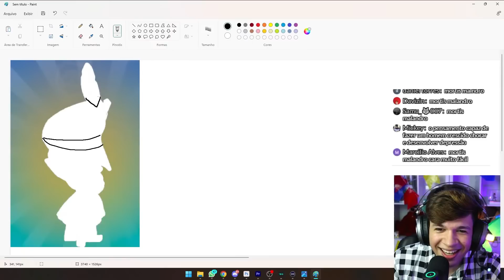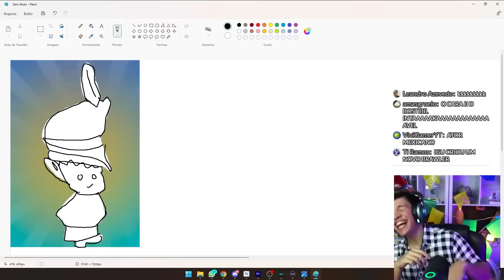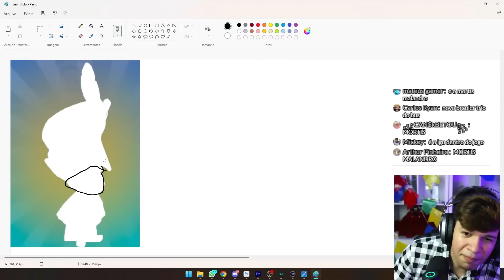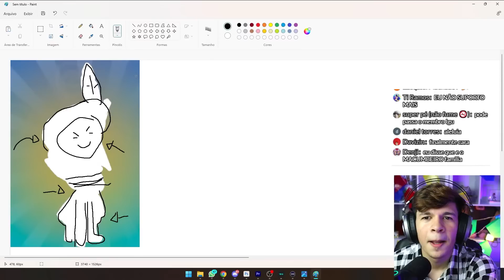ADIVINHE o Brawler pela SILHUETA! - Brawl Stars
Nesse vídeo a gente vai tentar descobrir quais são os brawlers apenas pela sua silhueta! Um deasfio em tanto considerando que poderam aparecer skins também! Brawl stars de novo!

Esse vídeo foi um corte de um evento chamado Arraiá do Igu que ocorreu a alguns dias atrás, que irá acontecer nas próximas lives. Podendo ser sábado ou domingo.